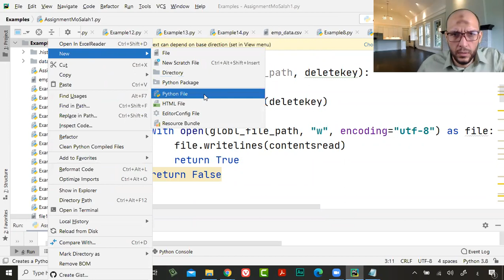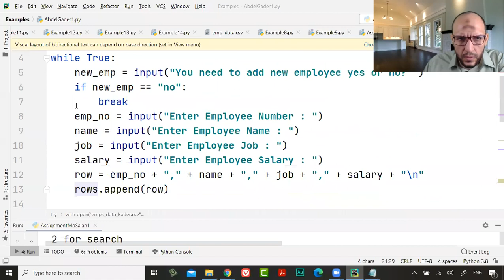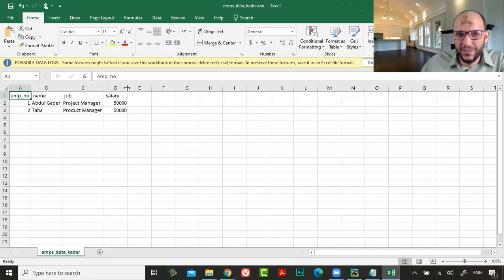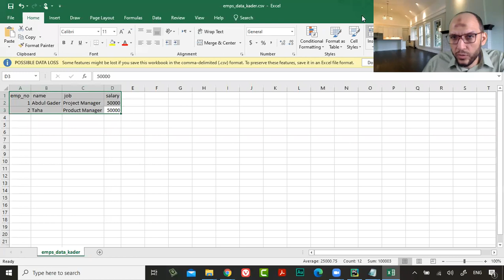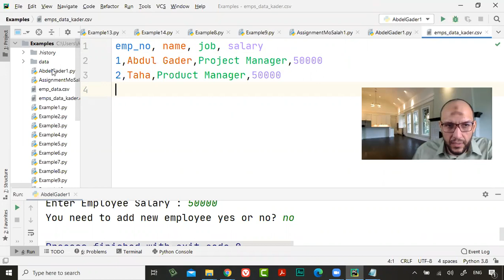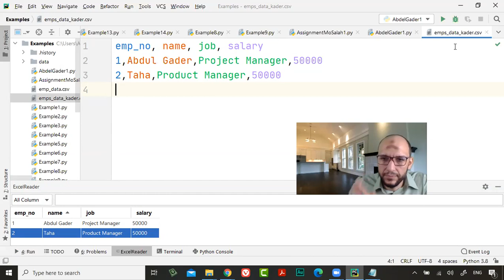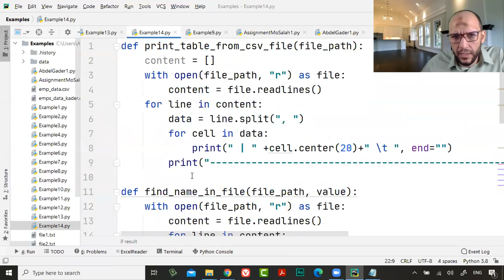دورة بايثون والبيانات 105 المحاضرة الثالثة جزء2 مراجعة مشاكل للطلاب